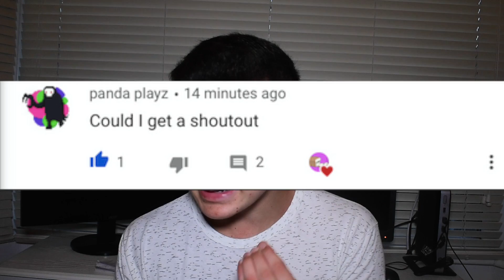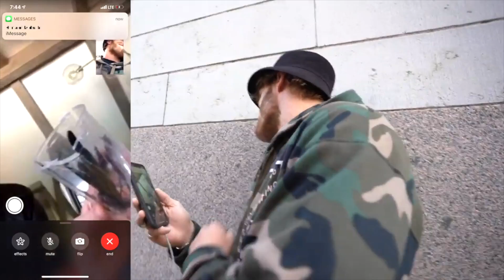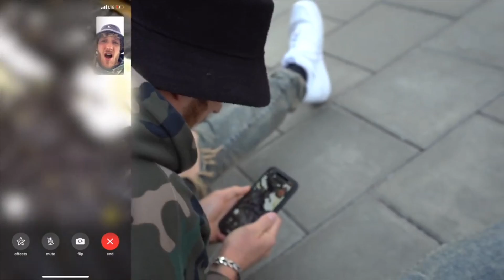Logan Paul REACTS To Maverick The Parrot’s Passing…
In today's video I look at Logan Pauls most recent vlog titled 'rip maverick' where he reveals his parrot maverick, got eaten by his new dog 'gingerthegiant'